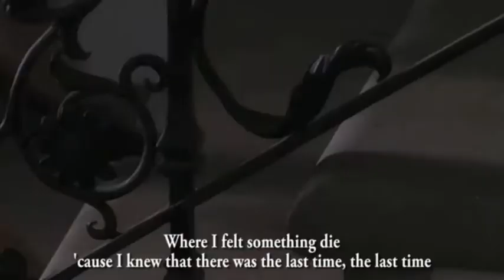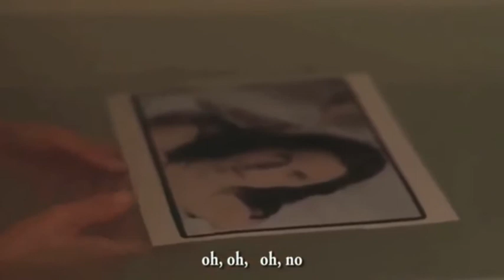large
Eve Sedgwick intro to critical theory project. The intent of this project is to show the different ways a text can be analyzed according to Eve Sedgwick. It's sole purpose is to be used in class for my personal project.